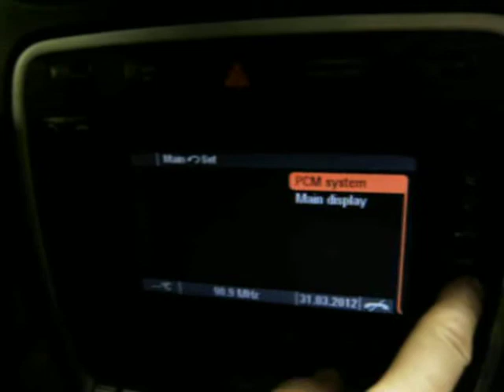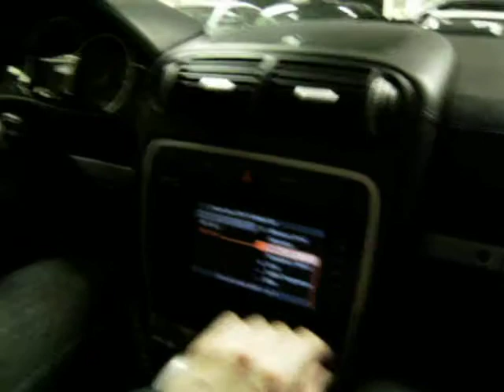My 'test-drive' of 07' Porsche Cayenne Turbo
It was my visit to autotrade-center 'Moscow' with my buddy for fun and testing some cool stuff like this Cayenne Turbo :)